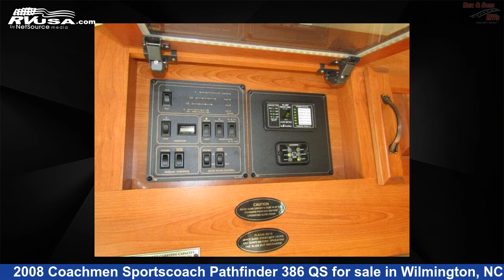Remarkable 2008 Coachmen Sportscoach Class A RV For Sale in Wilmington, NC | RVUSA.com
This 2008 Coachmen Sportscoach Pathfinder 386 QS is a Class A RV. It is located in Wilmington, NC 28403 and is offered for sale by Rex & Sons RVs. This Used Coachmen Is 40' 0" in length and features a Midnight Skyline, Taupe, Truff interior, sleeps 5, Slideout, and 82 gal fresh water capacity. This 2008 Coachmen Sportscoach Pathfinder 386 QS is built on a Freightliner XCR chassis.

Rex & Sons RVs is a dealer for brands like: Coachmen, Forest River, Gulf Stream, inTech, Keystone, Palomino, Venture RV, Winnebago and offers the following rv services: Parts/Accessories, Rental, Service. They stock rv types such as: Class B, Class C, Fifth Wheel, Popup, Toy Hauler, Travel Trailer, Truck Camper. For more information and pricing on this unit, To see all units available for sale by Rex & Sons RVs,